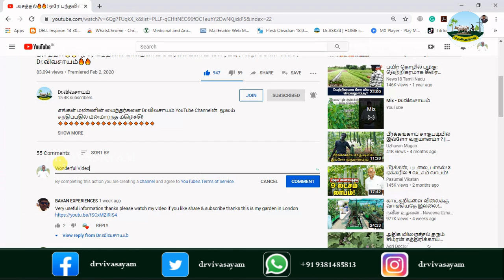பச்ச மல்லி | சன்ன மல்லி பூ சாகுபடி | Jasmine Flower Cultivation | Dr.விவசாயம்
எங்களின் தாரக மந்திரம்:
🌱விவசாயம் அறிவோம்! 🤝
           🌱விவசாயம் செய்வோம்! 🤝
🌱வருங்கால தலைமுறைக்கு உணவளிப்போம்🤝
       🌱 வாழ்க விவசாயி! 🙏
        🌱வளர்க விவசாயம்!! 🙏
WhatsApp Groups:
Super Tag
Video Contributors List:
⭐விவசாயி திரு. ரவிச்சந்திரன், கூட்டாத்துப்பட்டி, வாழப்பாடி வட்டம், சேலம் மாவட்டம்
Dr.ASK24 News (Attitude - Skill – Knowledge: அணுகுமுறை - திறன் - அறிவு) இந்த யூடியூப் சேனல்.
இந்த வீடியோ பிடித்திருந்தால்,
Like 👍பண்ணுங்க
Share ⭐பண்ணுங்க
✍Comment பண்ணுங்க மறக்காம Bell Buttonனை 🔔🔔🔔🔔பிரஸ் பண்ணுங்க...
Chapters:
0:00 Starts
0:18 மீண்டும் விவசாய நண்பர்களை சந்திப்பதில் மிக்க மகிழ்ச்சி
0:22 சன்ன மல்லி பூ சாகுபடி
0:41 ரகம்  சன்ன மல்லி
1:45 ஏர் உழுதல் முறை
3:12 250 செடிக்கு ஆகும் செலவு
5:22 எத்தனை வருட பயிர்
7:02 பயிர் பாதுகாப்பு முறை
12:33 உழவருக்கு அறிவுரை
🤝🤝🏆🏆ᴊᴏɪɴ ᴛᴏ OUR ᴍᴇᴍʙᴇʀꜱʜɪᴩ & ɢᴇᴛ ᴍᴏʀᴇ ʙᴇɴᴇꜰɪᴛꜱ 🤝🤝